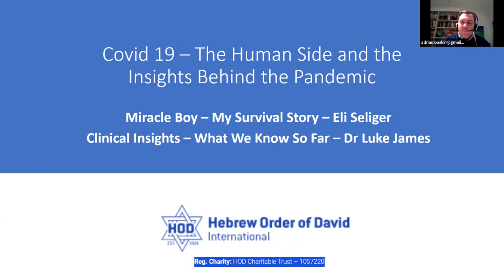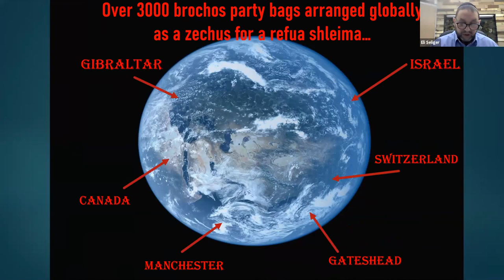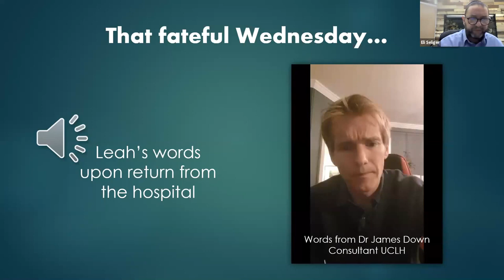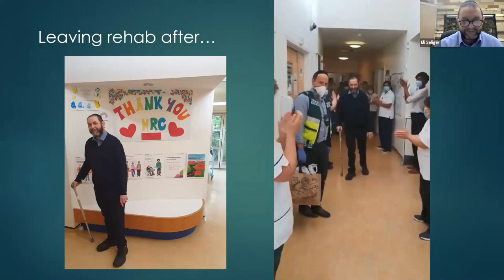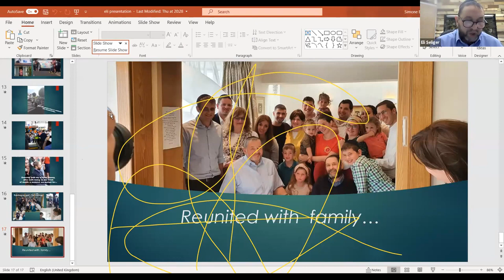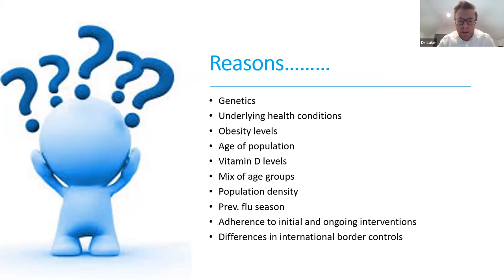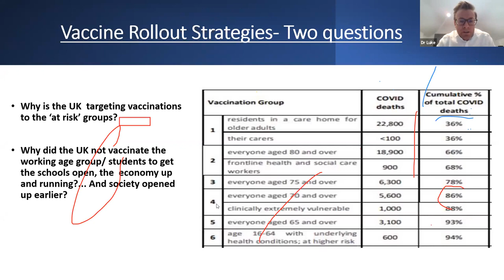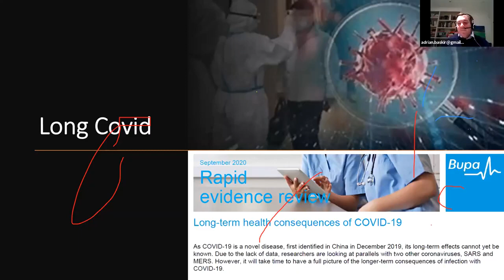Covid Survivor, Eli Seliger, my miracle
HOD